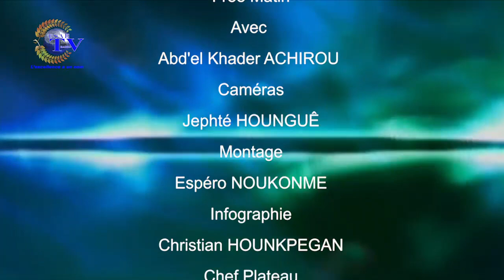FREE MATIN DU 22 FÉVRIER 2021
Vous suivez sur ESAE TV  votre émission d'information et de divertissement *''FREE MATIN'' de ce LUNDI 22   FÉVRIER  2021.*